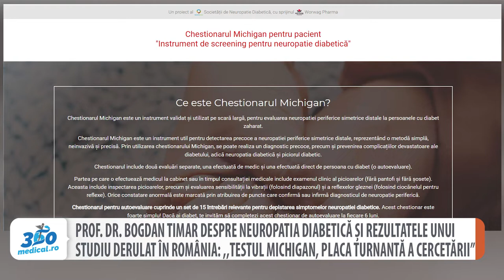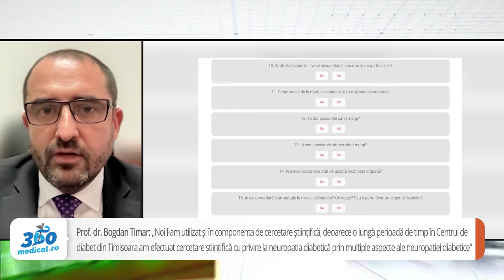Prof. dr. Bogdan Timar despre neuropatia diabetică și rezultatele unui studiu derulat în România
Neuropatia diabetică afectează foarte mult calitatea vieții. Studiile au arătat că până la 80% dintre persoanele diagnosticate cu neuropatie suferă de depresie și anxietate. Prof. univ. dr. Bogdan Timar, decanul Facultății de Medicină UMF ,,Victor Babeș" Timișoara și medic diabetolog, a studiat impactul neuropatiei asupra aderenței la activitățile de autoîngrijire, dar și asupra calității vieții la pacienții cu diabet zaharat de tip II. ,,La momentul realizării studiului nostru nu erau publicate studii care să vizeze această legătură directă prin prisma evaluării neuropatiei diabetice și a cuantificării severității sale, alături de autoîngrijirea diabetului zaharat. Era un studiu inovator, apărut în premieră la nivel mondial”, a precizat prof. dr. Bogdan Timar pentru 360medical.ro.